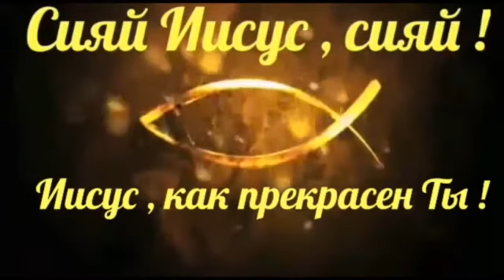Сияй Иисус , сияй ! - сборник песен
Группа Обновление